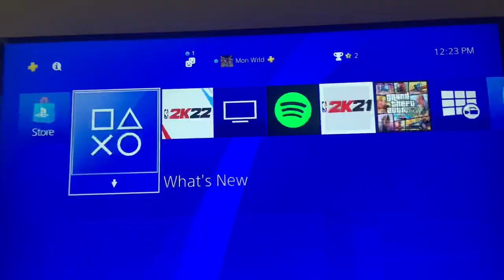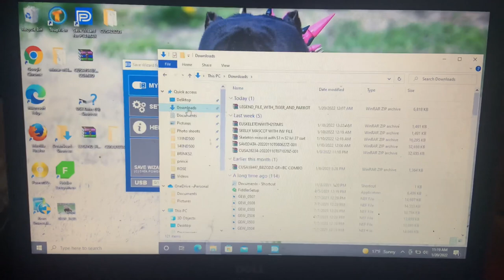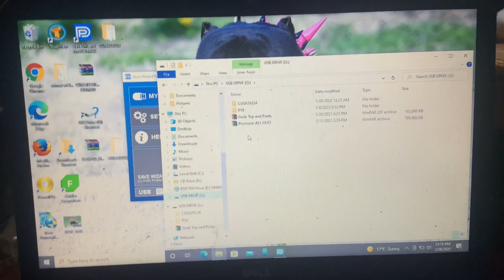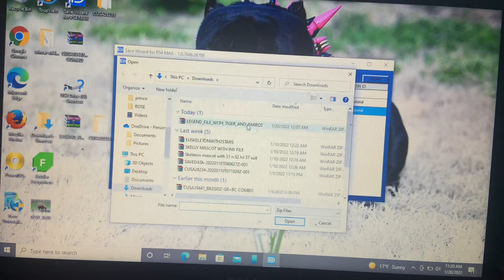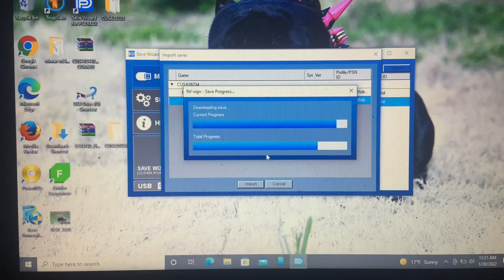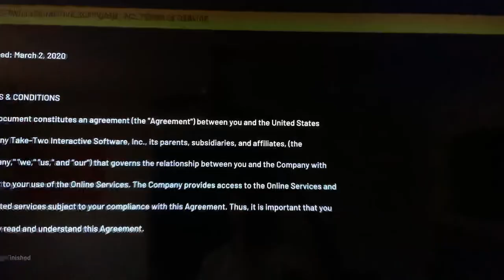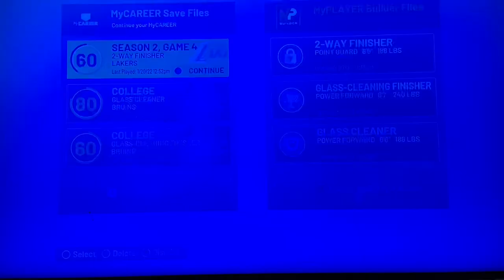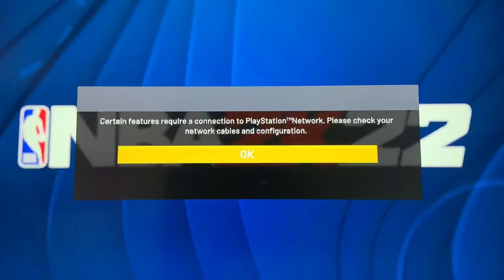*NEW* NBA 2K22 Full Tutorial How To Get Tiger,Parrot,Gym Rat Badge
• FILE MUST USE THE 001 FILE